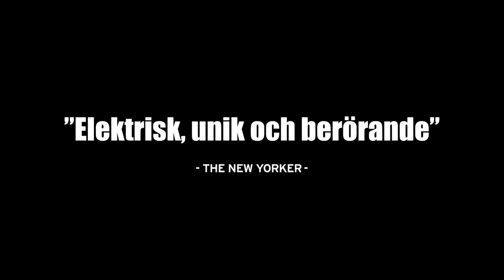KÄRLEKENS LABYRINTER av Claire Denis | trailer | TriArt Film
En av världens mest respekterade regissörer är tillbaka med en av sina starkaste filmer på länge.

Det är vinter i Paris. Sarah och Jean har varit ett par länge och älskar varandra djupt. När de först träffades var Sarah tillsammans med Francois. Han var den som presenterade henne för Jean. När Sarah, tio år senare, av en slump träffar Francois igen överraskas hon av sina känslor. När Jean dessutom erbjuder Francois ett jobb och bjuder in honom i deras liv igen så skakas deras relation i grunden.

TITEL: Kärlekens labyrinter
ORIGINALTITEL: Avec amour et acharnement
ÅR: 2022
LÄNGD: 116 minuter
LÄNDER: Frankrike
UNDERTEXTER: Svenska
SPRÅK: Frankrike
REGI: Claire Denis
SKÅDESPELARE: Juliette Binoche, Mati Diop, Vincent Lindon m fl
PRODUCENTER: Olivier Delbosc
MANUS: Christine Angot, Claire Denis
DISTRIBUTÖR: TriArt Film